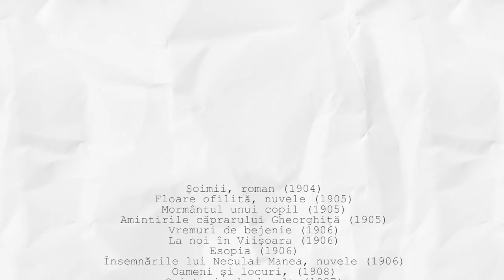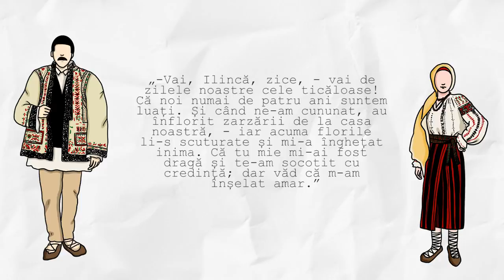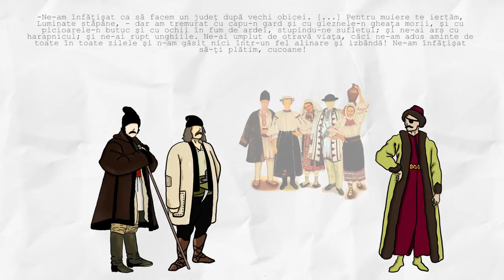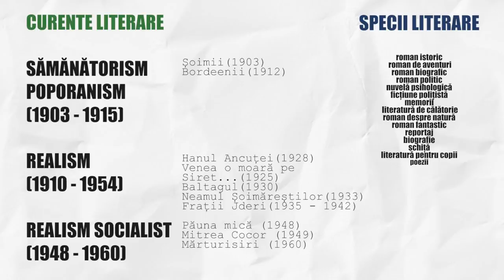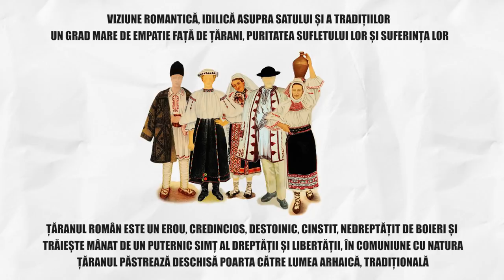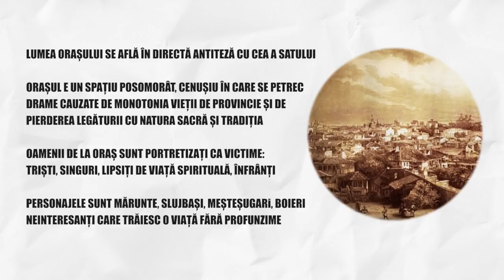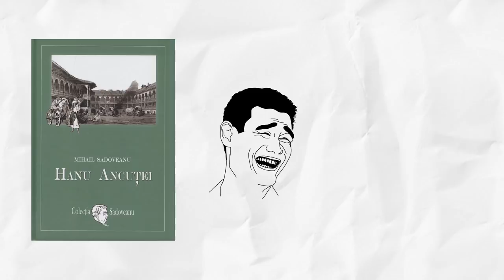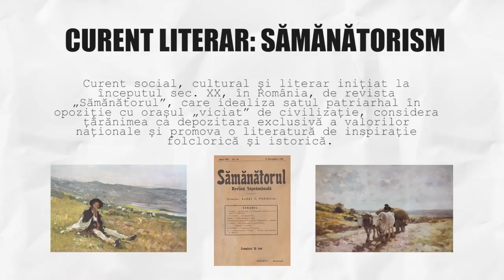De ce e SADOVEANU așa de important (ZaiaBAC #5)